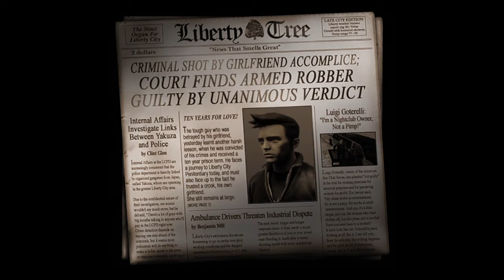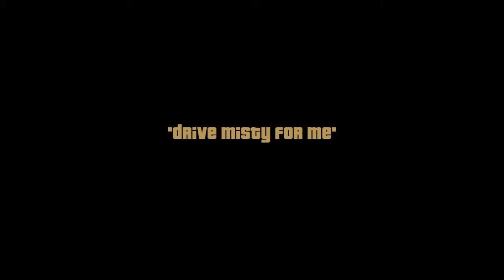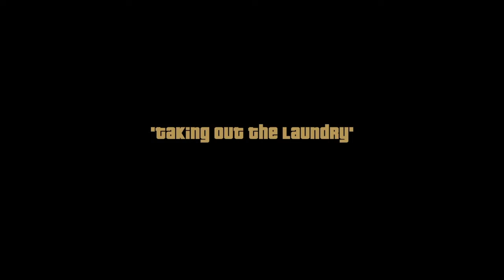GTA III Definitive Edition - Part 1 - And So It Begins